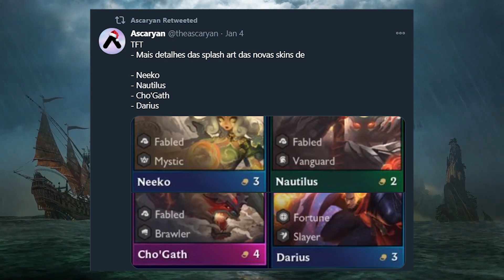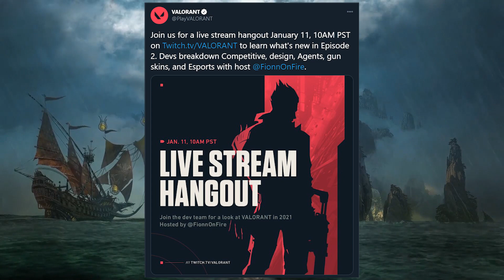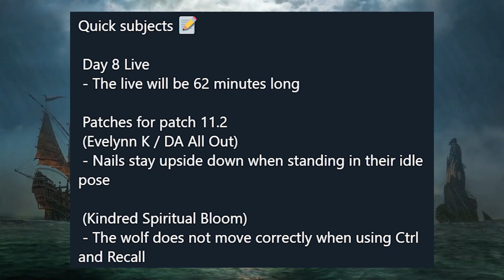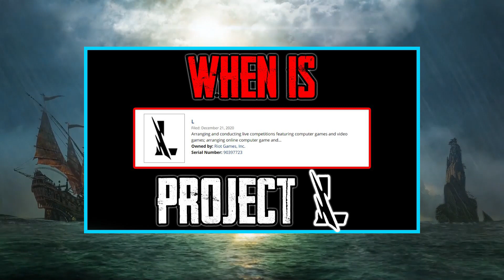PROJECT L - Will We Finally Get News?!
THIS Friday Riot is doing a HUGE news drop for ALL League of Legends IP games! Will we FINALLY get answers? News?!

We'll be doing live reaction in the Project L discord! Come join Hundreds of eager waiting fans as we watch it all together!

Social Media!